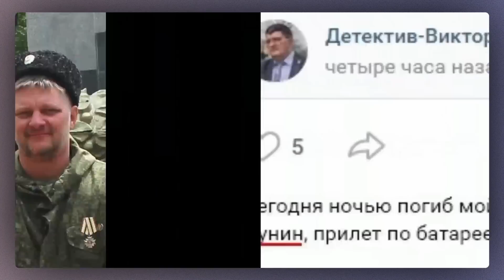ВОЙНА. ДЕНЬ 462. УДАР ПО ВОЕННОЙ БАЗЕ РФ В ЮРЬЕВКЕ/ ГОРИТ НПЗ В КРАСНОДАРЕ ПОСЛЕ АТАКИ ДРОНА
ВСУ продолжают наносить удары по скоплению российских солдат, штабам и военной инфраструктуре. Появились подтверждения еще нескольких успешных атак. Российская же сторона пока добивается своих целей лишь на словах, средства объективного контроля не фиксируют те “победы”, которые называет Шойгу или z-пропаганда. Что происходит на данном этапе войны, обсудили в свежей сводке с Русланом Левиевым.